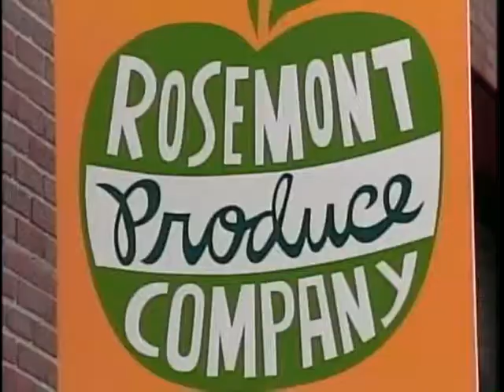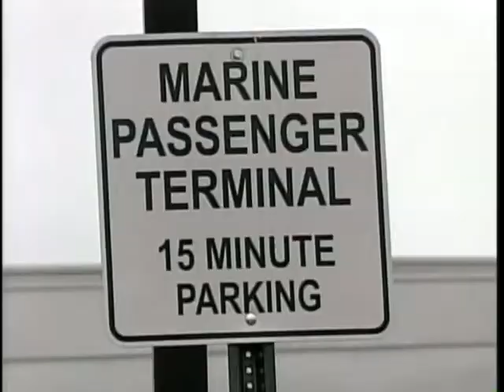New businesses opening up along Portland's Commercial Street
Portland city officials are working to redevelop the area around the Ocean Gateway Terminal in Portland.  News 8's Steve Minich reports.